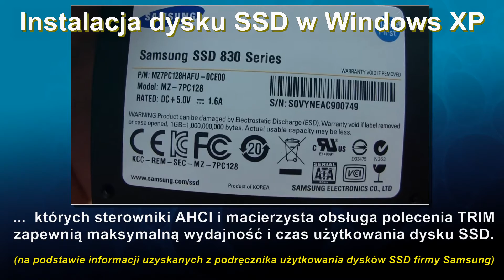Dysk SSD w Windows XP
W przypadku używania starszych wersji systemu Windows, na przykład Windows XP lub Windows Vista, zaleca się uaktualnić system do wersji Windows 7 lub Windows 8, których sterowniki AHCI i macierzysta obsługa polecenia TRIM zapewnią maksymalną wydajność i czas użytkowania dysku SSD.